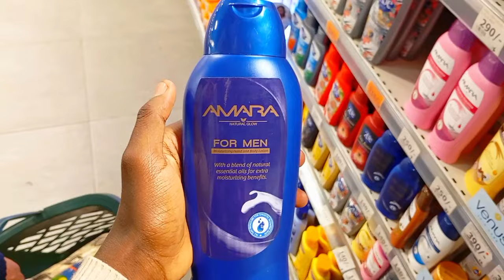Visiting our friend in Prison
so today we visited our friend who has been locked at industrial area Nairobi remand and a location maximum security prison  since late last year for taking part in a crime though the day did not go so great for us as we thought it would since one of us got arrest by the police and taken into the prison it became such a hectic and sad day 😔 but we managed to end the day in high spirit atleast one us got to see our locked up friend and bring him some essentials that we had bought and talk to him also we hope you enjoy the video guys 🙏